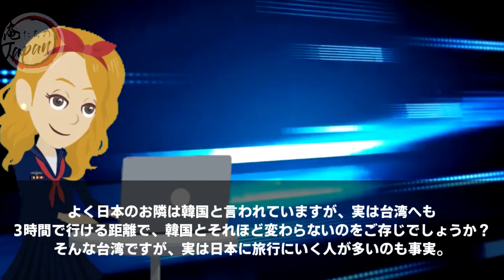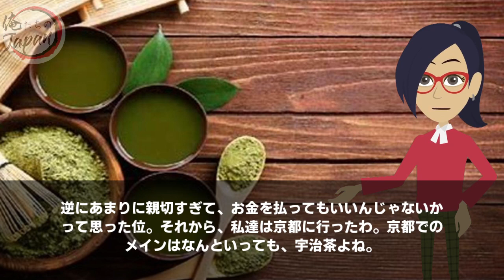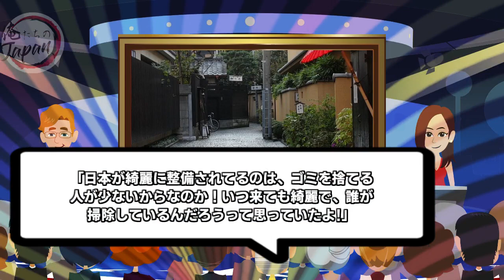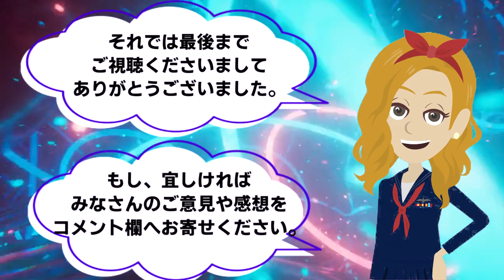【海外の反応】「日本にはもう行きたくない…」韓国から初めて日本旅行に来た台湾人女性の意外な反応と本音に世界が驚愕ww【俺たちのJAPAN】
■フリー素材
動画：Pixabay（フリー動画）